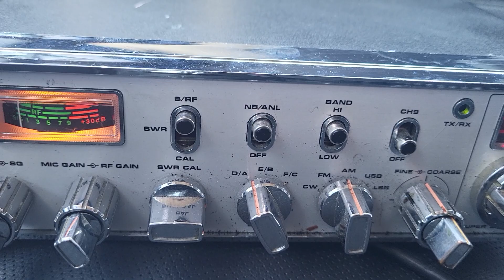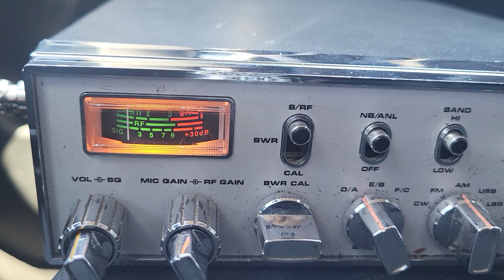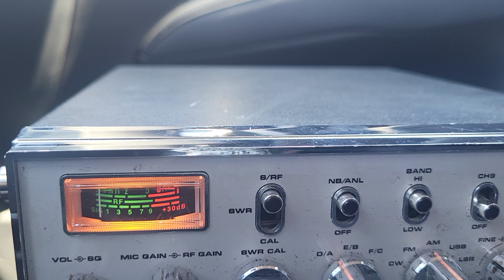class act representing nocal